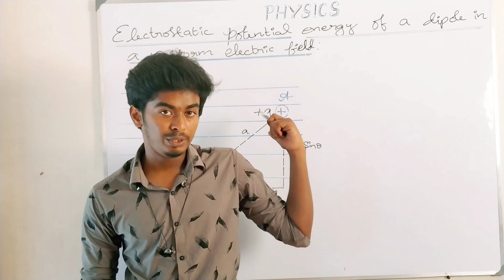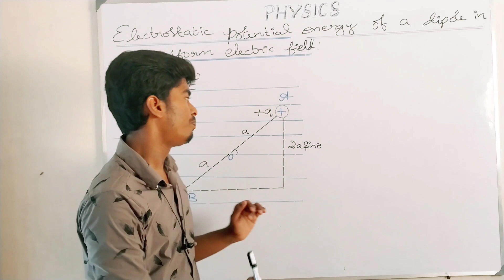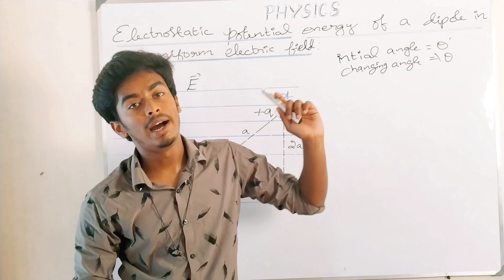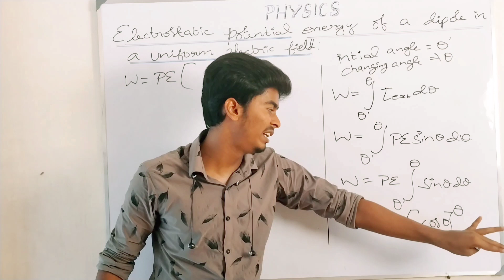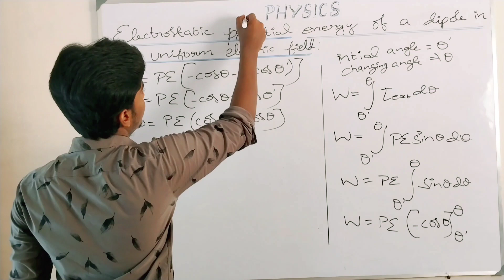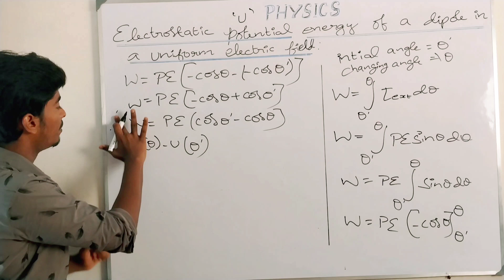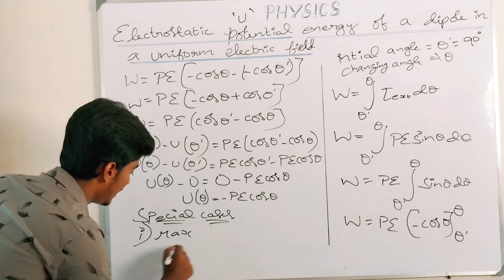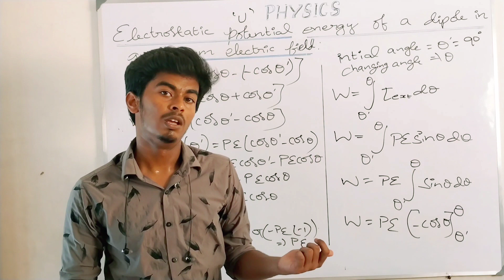Electrostatic Potential Energy of a dipole in a uniform Electric field...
Electrostatic Potential Energy of a dipole in a uniform Electric field - Kavirajan...